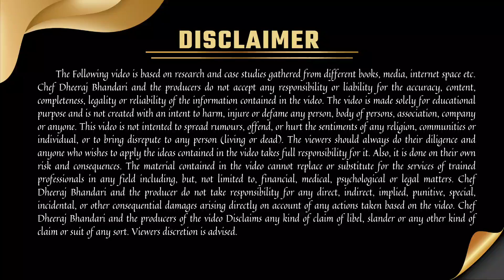How To Save Fuel Cost at Cloud Kitchen, Restaurant & Food Business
How To Save Fuel Cost At CloudKitchen & Resturants | Cylinder Cost Saving Techniques

Hello I am Chef Dheeraj Singh Bhandari, I welcome you to our 2nd channel Start Restaurant By Dheeraj Bhandari.

✅ Resturants, Cafe, Takeawy& other Food Business Interior Design services ( Basic Interior start From 50,000 Rs)

About me: I am Chef Dheeraj Bhandari an experienced chef and cloud kitchen coach with over a decade in the food and restaurant industry, I specialize in creating traditional Indian cuisine and modern fusion.Through this channel I will train you on cloud kitchen marketing ideas, cloud kitchen how to open, cloud kitchen company, restaurant business growth, cloud kitchen concept in india, restaurant business plan, restaurant business tips, hotel management etc.

VIDEO SUMMARY:

3. Instagram- @dheerajsinghbhandari